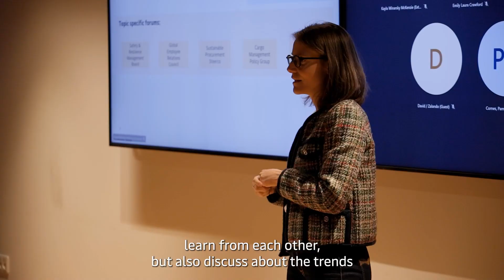BSR Human Rights Working Group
Video produced by The Maersk Group, a member of the Human Rights Working Group, during a 2022 convening.